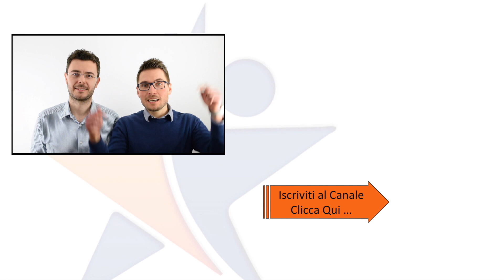Come adeguare Manychat alla normativa GDPR | Scuola Ecommerce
Entra Gratis nella community Shopify di Scuola Ecommerce e chiedi consigli agli altri venditori
Vediamo con il Dott. Alberto Caschili cos’è il GDPR e come adeguarlo ai bot automatici di Manychat per non incorrere in multe salate.

CONTENUTO DEL VIDEO:

Cos’è il GDPR
Come ottenere il consenso dell’utilizzo dei dati
Come ottenere il consenso al ricevimento dei messaggi dal bot
Consigli